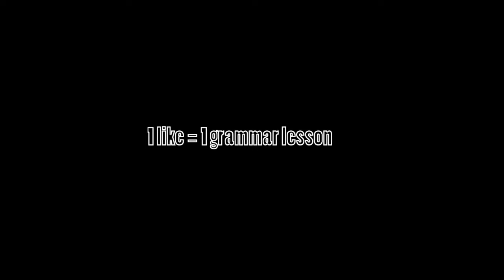GUY ALMOST DIEDID